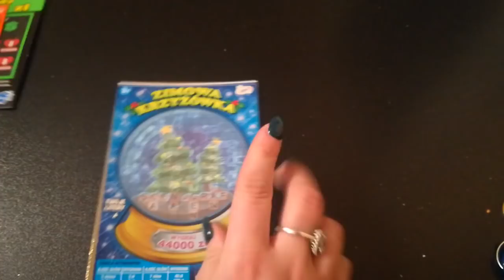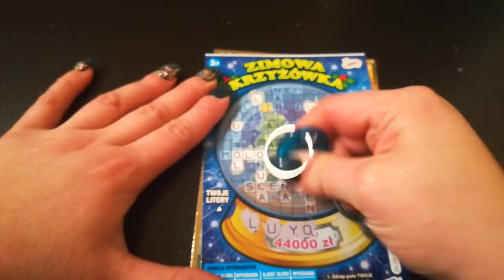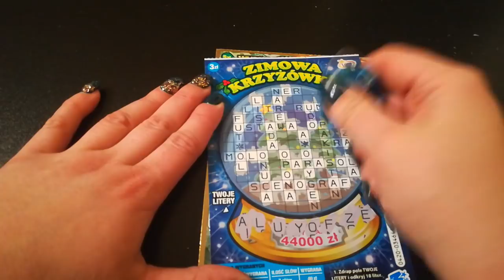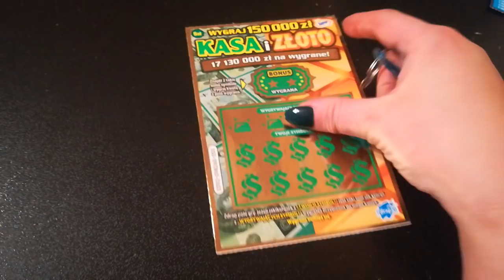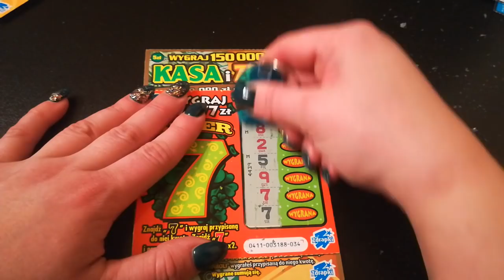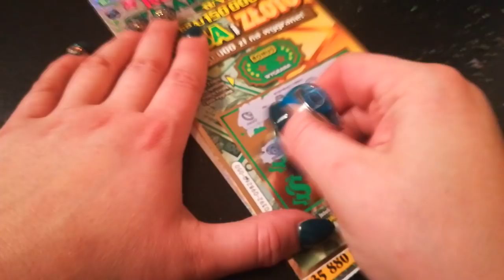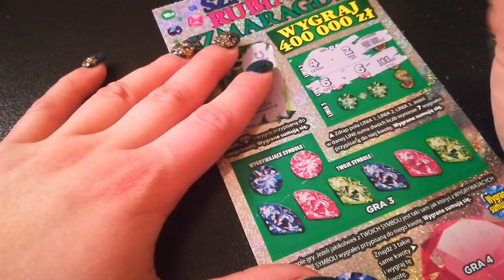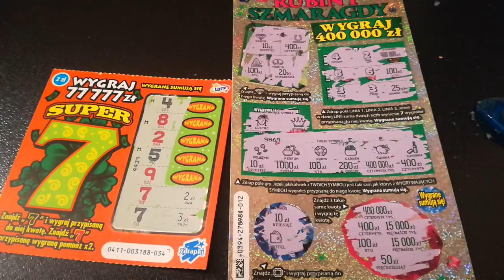zdrapki 38 Różności! Szafiry rubiny szmaragdy ♥